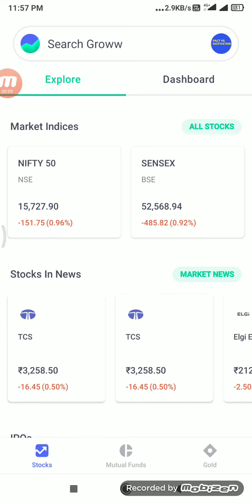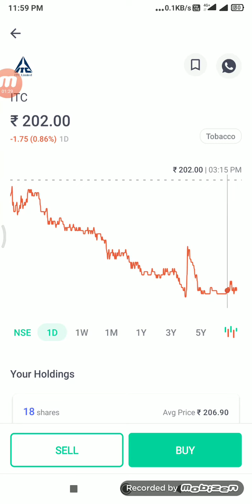ITC SHARE PROFIT HOGA RISK HAI TO PROFIT HAI